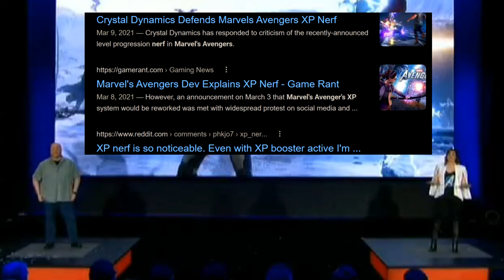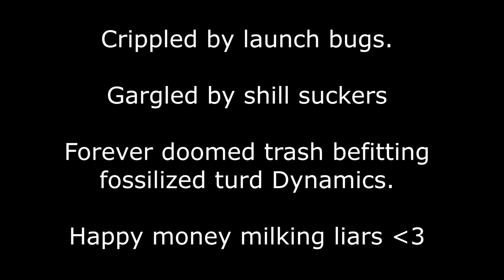Can Lady Thor SHOCK Marvels Avengers to Life? 100 Bugs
Brahms Tragic Overture, OP.81